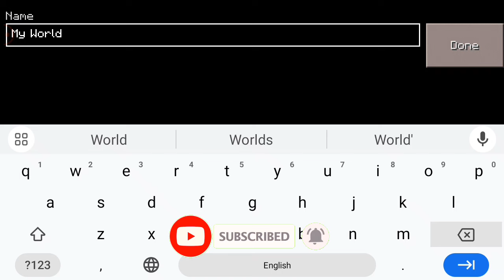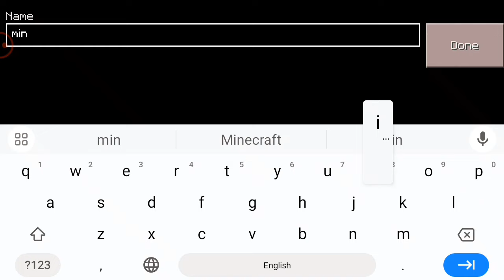Craft world VS Minicraft || craft world master block 3D vs Minicraft ( 2024 )